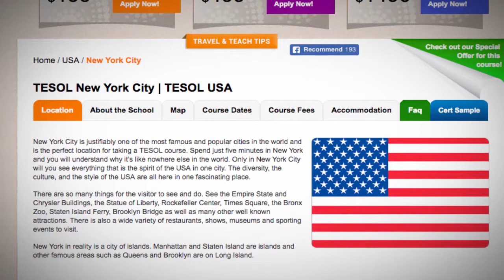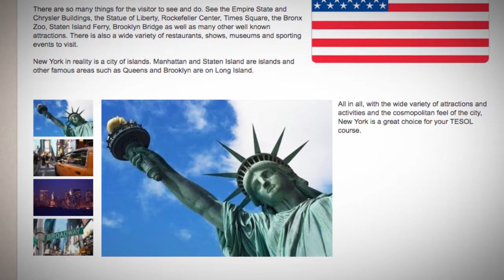TESOL Course in New York City, USA | Teach & Live abroad!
New York City is justifiably one of the most famous and popular cities in the world and is the perfect location for taking a TESOL course. Spend just five minutes in New York and you will understand why it’s like nowhere else in the world. Only in New York City will you see everything that is the spirit of the USA in one city. The diversity, the culture, and the style of the USA are all here in one fascinating place.

There are so many things for the visitor to see and do. See the Empire State and Chrysler Buildings, the Statue of Liberty, Rockefeller Center, Times Square, the Bronx Zoo, Staten Island Ferry, Brooklyn Bridge as well as many other well known attractions. There is also a wide variety of restaurants, shows, museums and sporting events to visit.

New York in reality is a city of islands. Manhattan and Staten Island are islands and other famous areas such as Queens and Brooklyn are on Long Island.

All in all, with the wide variety of attractions and activities and the cosmopolitan feel of the city, New York is a great choice for your TESOL course.

Find out more about taking a TEFL course in New York City